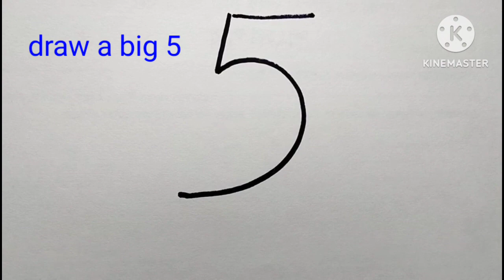Drawing || How To Draw Bird From 5 || পাখি 🐦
Watching this video you can draw easily a bird from number 5.
On this channel I always try to show the easiest way of drawing and painting. From here you can increase your painting skills. Hope you enjoy our videos and find them helpful. I started uploading drawing video from May-2023 and I have been getting a lot of support. There are lot of videos waiting for publish in short-time.
So, keep in touch with me. I am begging your kind helpful touchment.